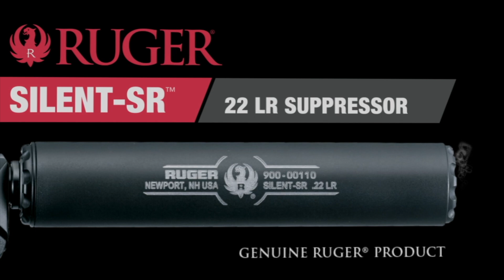How Silent? The Ruger® Silent-SR® Tech Tip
This video breaks down the different decibel readings found while shooting a variety of Ruger® rifles and pistols while suppressed and unsuppressed.  All readings were recorded using a Larson Davis sound meter.